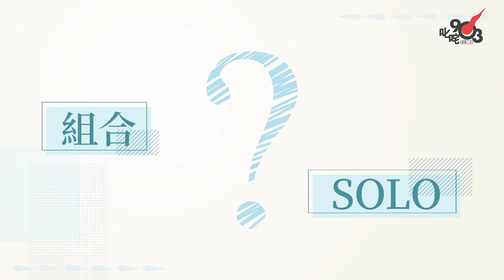拉闊快問快答 林家謙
風一般嘅男子－林家謙，面對二選一決擇嘅時候，究竟會好利落揀出答案？定還是會猶豫不決呢？想知林家謙會點答，就即刻睇片啦！

《天然養生靈芝呈獻 拉闊音樂會風火雷電【林家謙 x 姜濤 x 柳應廷 x Tyson Yoshi】GOGOX 速遞廣東歌》
9月27日 晚上7時30分 亞洲國際博覽館1號展館 (AsiaWorld Arena)
門票詳情，留意叱咤903、881903.com、903格 及「my903.com 商業電台」Facebook 專頁